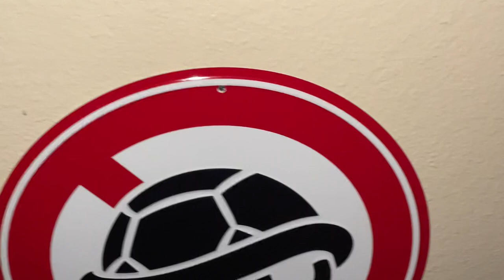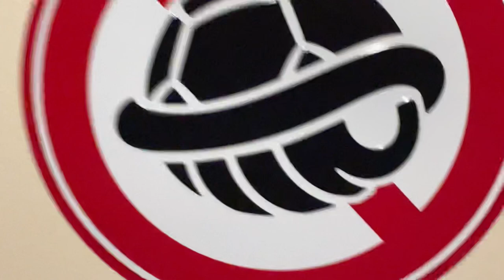Universal Studios Hollywood No Turtle Shell Metal Sign